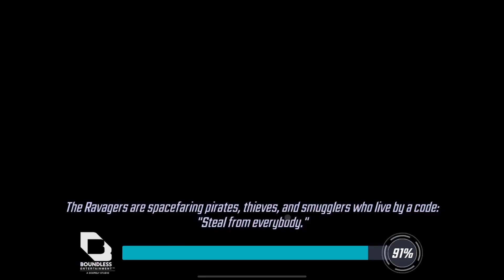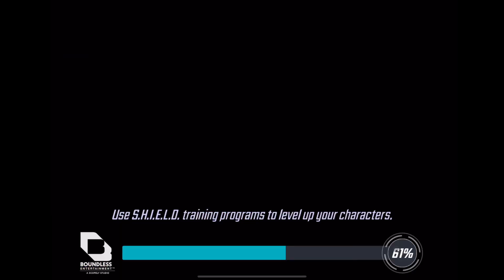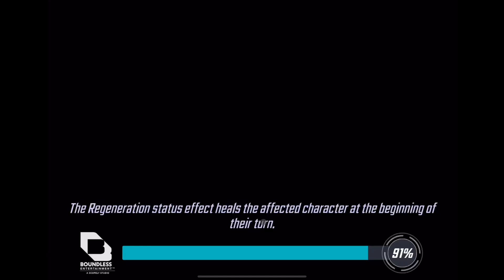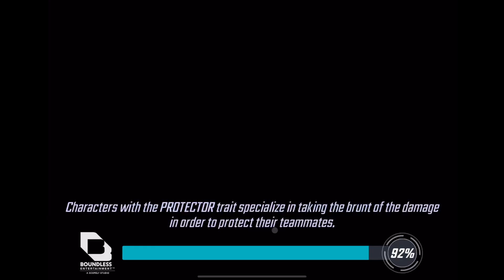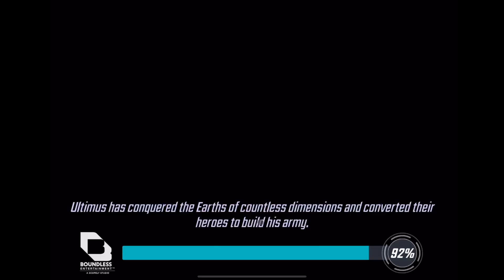Cosmic Crucible TWO FULL OFFENSES COLLIDE Marvel Strike Force MSF HD 1080p